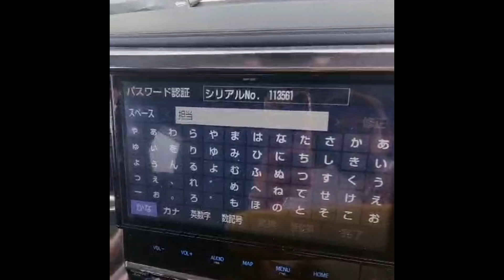NSZN-Z68 Unlock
We are specializing in unlocking navigation systems and providing SD cards with map data.

We cover all Japan Brand vehicles